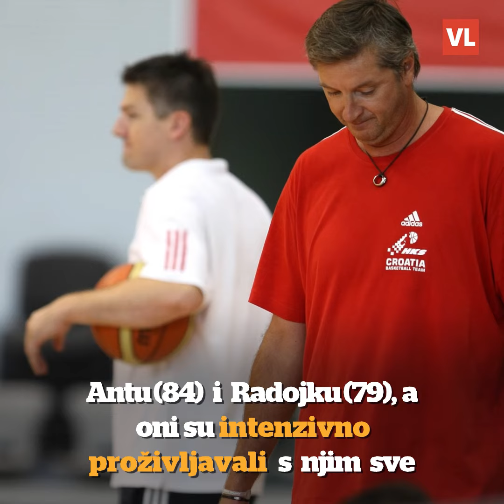Toni Kukoč o ulasku u Kuću slavnih: "Jako sam sretan što su ovo dočekali moji roditelji"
Svoju nezaboravnu igračku karijeru Toni Kukoč zaokružio je 15 godina nakon posljednje utakmice. U dubokoj igračkoj mirovini,  dobio je priznanje koje je odavno zaslužio. “Bijeli Magic” primljen je u Košarkašku kuću slavnih.